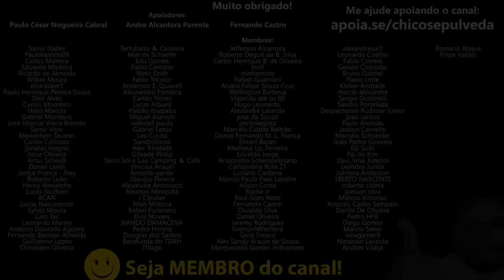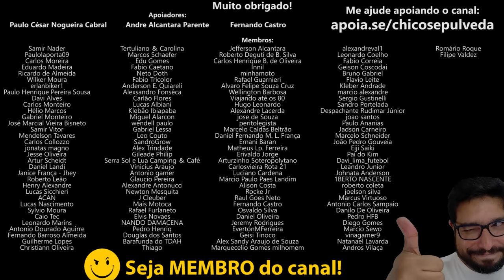Troca de óleo da moto em 10 MIL KM - Dá pra confiar?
🔹Faça uma doação em Bitcoin ou Ethereum:
BTC: bc1ql5esj3ctne5gv9mqg54j4gsns280fpu3jfxqjm
ETH: 0x16be8dc1D7f74c1CB2AA2e02089EA5f5fd168bc3